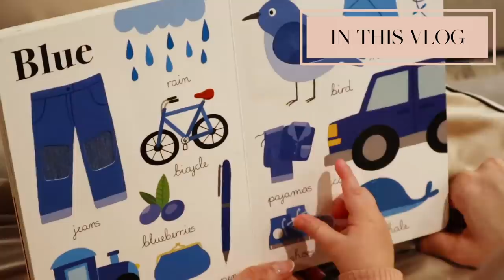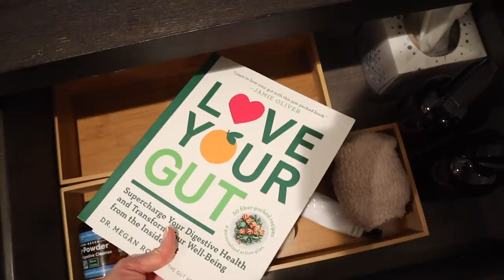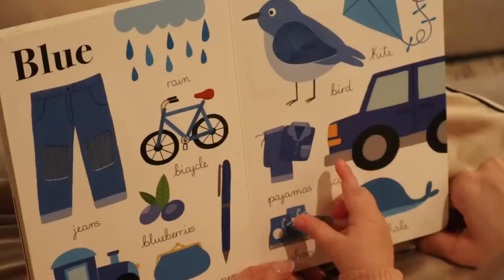Live Your Best Life | Romanticizing My Night Time Routine *Realistic*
English Quran

Camera Gear//
Vlog camera
Vlog camera lens
My first vlog camera
Handheld tripod
Pro camera
Fave lens
Big Tripod